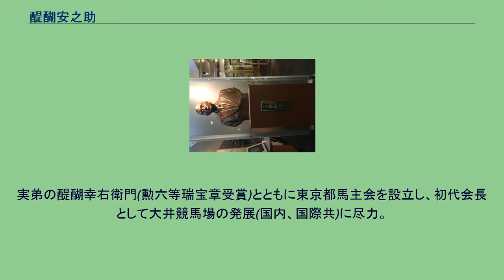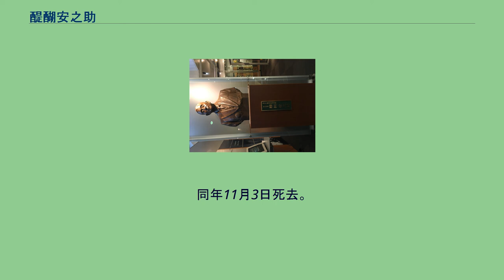醍醐安之助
醍醐 安之助（だいご やすのすけ、1912年6月9日 - 1991年11月3日）は、日本の政治家。
東京都議会議員（11期、自由民主党）、第18代東京都議会副議長、第24代東京都議会議長。
実弟の醍醐幸右衛門(勲六等瑞宝章受賞)とともに東京都馬主会を設立し、初代会長として大井競馬場の発展(国内、国際共)に尽力。
政治家としても、日本初のナイター競馬開催の為に競馬法改正を実現させた。
それらの功績が高く評価され、大井競馬場内には銅像が建立されている。
1912年、東京府荏原郡蒲田村生まれ。
戦後の混乱期の中、東京都大田区小林町で新田マーケットや下丸子マーケットなどの私設小売市場を経営。
東京露天商同業組合の蒲田支部長も務めていた。
1947年、大田区から第1回東京都都議会議員選挙に立候補し当選。
以後、当選を続け、1964年には第18代東京都議会副議長に就任。
翌年、議長選挙に関連する汚職事件(東京都議会黒い霧事件)が発生。
贈賄容疑で逮捕され辞職した小山貞雄議長に代わり、議長代行として議会運営を行った。
総辞職を求める社会党ら都議会野党に対し、引き延ばしを図るも失敗。
都議会自民党本部は、自民党議員全員に辞表を出させることで、議員総辞職の形による都議会解散を目指した。
その後、自民党本部の了解は得られたものの、一部議員の抵抗に会い失敗し、都議会自民党の執行部は退陣した。
ほどなくして、醍醐も副議長及び議員を辞職した。
その後、野党4党（社会党・公明党・民社党・共産党）を中心にリコールの署名活動が始まる中、自民党は地方公共団体の議会の解散に関する特例法を即時公布し、都議会は解散。
1965年東京都議会議員選挙が行われた。
自民党から出馬した醍醐にとっては厳しい選挙であり、定数8の大田区選挙区で得票数は8番目。
ギリギリでの当選であった。
また、開戦前に自民党は大田区で4議席を確保していたが、当選したのは醍醐のみであった。
都議会全体を見ても、自民党は大きく議席を減らし、社会党が第一党となった。
選挙から4ヶ月が経った同年11月、自身が所有する自動車と東急池上線の車両が衝突する事故が起こった。
車内には、お抱えの運転手の他、醍醐の実弟、ホステス2名が同乗しており、ホステス1名以外の4名は即死した。
1967年に革新統一系の美濃部亮吉が東京都知事に当選して以降、都議会自民党は少数野党となった。
1969年と1973年の都議会議員選挙で、自民党は過半数を取れないながらも第一党を維持し、自民党から議長を、公明党から副議長を出し合った。
1973年に、醍醐は都議会議長に就任。
美濃部都政下の野党議長として難しい議会運営を行うこととなった。
1974年には全国都道府県議会議長会の会長に選任された。
1975年、美濃部知事が三期目の当選を果たした直後の都議会では、水道料金の値上げ案に端を発する美濃部知事ら与党と自民党の対立が激化。
同年12月に醍醐は健康上の理由で議長を辞任した。
議長辞任後も連続当選は続き、1978年には、「三十年勤続議員表彰」第一号として、葛飾区選出の村田卯之助と共に表彰された。
1982年には勲二等瑞宝章を受章している。
1989年、東京都議会議員選挙には出馬せず政界引退。
のちに野田内閣で国家公安委員会委員長を務めた松原仁は同選挙区で初当選を果たしている。
1991年11月2日、46人目の名誉都民となった。
通例では、名誉都民に選定される際、条例 に基づき東京都名誉都民選考委員会による審議が行われるが、醍醐の場合は、告別式に間に合わせるための特例という理由で、知事の専決処分で決定された。
同年11月3日死去。
天皇陛下より弔電及び弔花を賜る。
葬儀委員長は中曽根康弘。
石原慎太郎、山東昭子などが参列。
葬儀・告別式場所は東京都大田区池上本門寺。
墓標は中曽根が揮毫した。